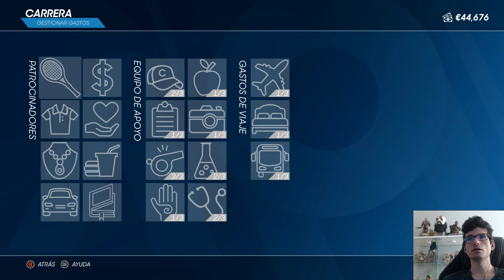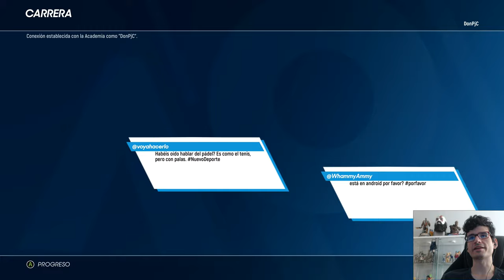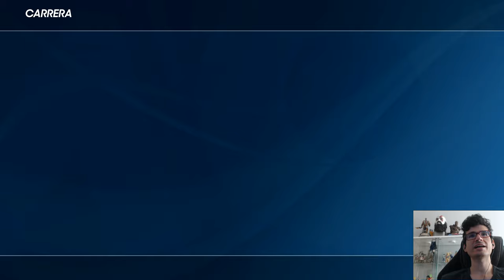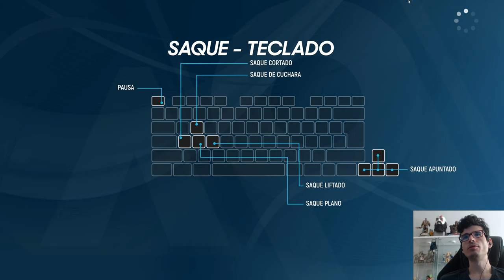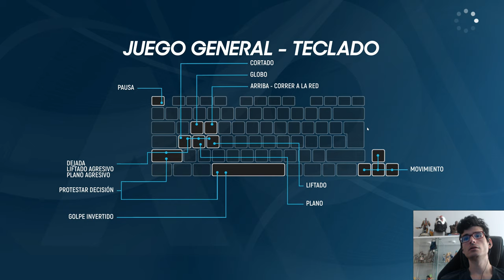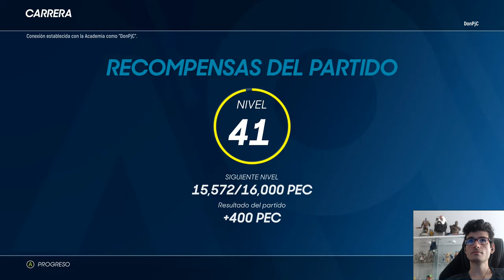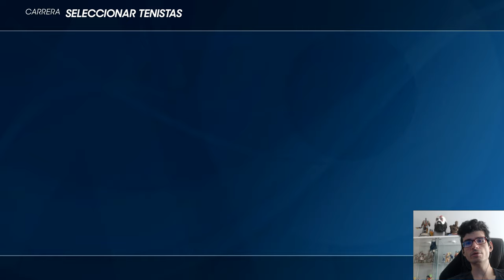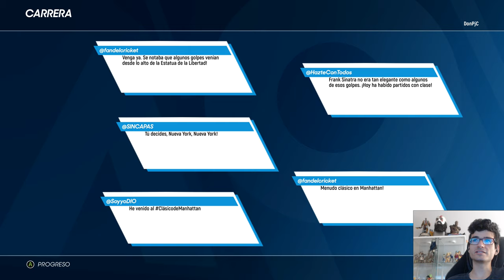AO 2 CARRERA #5 y apareció KRATOS!💪🔥